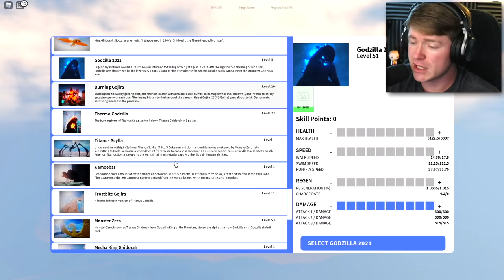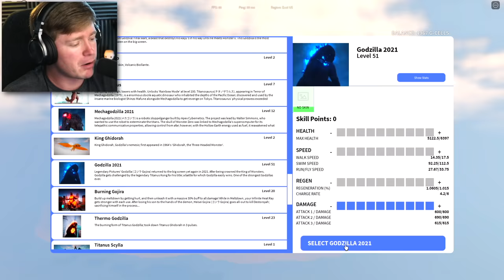KONG 2021 vs GODZILLA 2021 the BATTLE in ROBLOX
Kaiju Universe but Godzilla 2021 and King Kong 2021 BATTLE to see who is the STRONGEST in Roblox!!